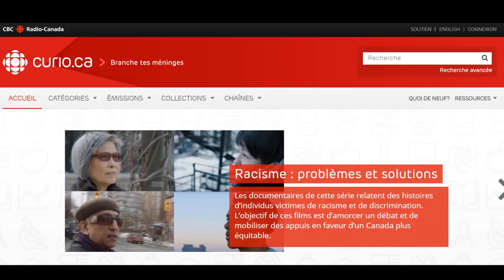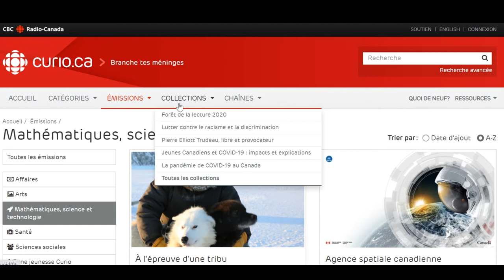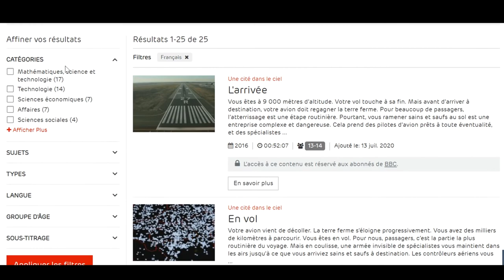Curio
Capsule de formation créée par l'équipe des bibliothèques du Cégep Édouard-Montpetit et de l'ÉNA.